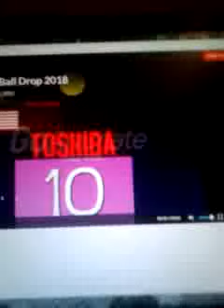New year ball drop 2018